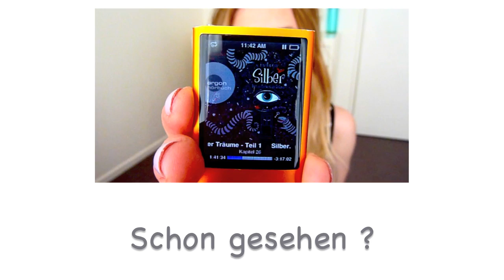RANDOM Favoriten | Juli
Huhuuuu,
auch diesen Monat erzähle ich euch ein bisschen mehr zu meinen RANDOM Favoriten,
viel Spaß! :)
mein Makeup :
Rimmel "Wake me up" Foundation "True Ivory"
alverde Baked Duo Bronzer "Light Bronze"
alverde "elegant beige"
MaxFactor False Lash Effect 24H Mascara
MAC e/s "Kid", "Naked Lunch", "All that glitters", "Patina"
NARS "Deep Throat"
MAC MSF "Blonde"
Catrice Velvet Lip Colour "Nude Scene"
MAC Lipglass "Underage"
Nagellack : OPI  - Steady as she rose